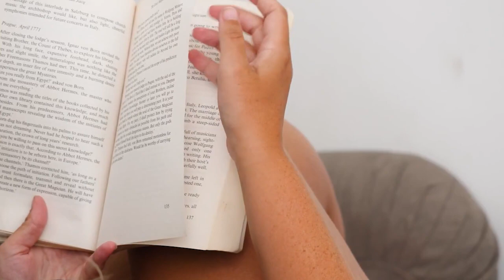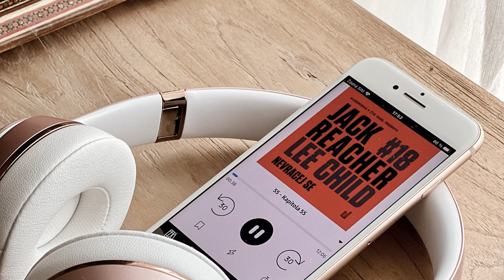Zazie v metru #63: Lee Child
Jim Grant  je rozhodně známější pod svým pseudonymem Lee Child. Tento vystudovaný právník a bývalý úspěšný televizní producent je momentálně jedním z nejúspěšnějších britských spisovatelů akčních thrillerů. Přestože se rozhodl psát romány, protože jsou podle něj „tou nejčistší formou zábavy“.     Jeho první román "Jatka" získal cenu Anthony v kategorii Nejlepší první román, a právě audio verzi této knihy společně s dalšími tituly (A přece nezemřeš, Nevracej se) přináší 63. podcast Zazie v metru.